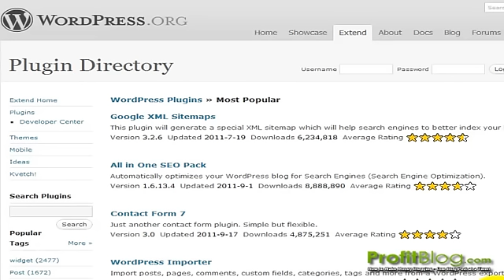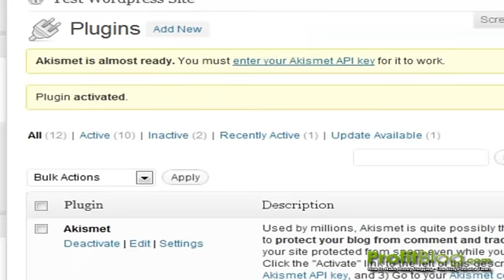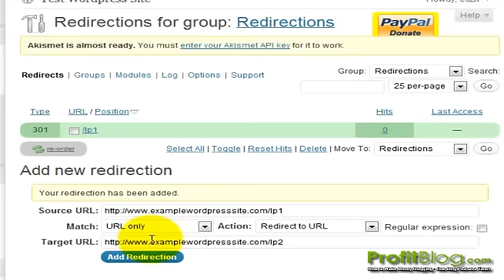Redirection WP Wordpress Plugin 301 redirects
- Watch this Short Free Video

Redirection is a WordPress plugin to manage 301 redirections, keep track of 404 errors, and generally tidy up any loose ends your site may have. This is particularly useful if you are migrating pages from an old website, or are changing the directory of your WordPress installation.

New features include:

    404 error monitoring - captures a log of 404 errors and allows you to easily map these to 301 redirects
    Custom 'pass-through' redirections allowing you to pass a URL through to another page, file, or website.
    Full logs for all redirected URLs
    All URLs can be redirected, not just ones that don't exist
    Redirection methods - redirect based upon login status, redirect to random pages, redirect based upon the referrer!

Existing features include:

    Automatically add a 301 redirection when a post's URL changes
    Manually add 301, 302, and 307 redirections for a WordPress post, or for any other file
    Full regular expression support
    Apache .htaccess is not required - works entirely inside WordPress
    Redirect index.php, index.html, and index.htm access
    Redirection statistics telling you how many times a redirection has occurred, when it last happened, who tried to do it, and where they found your URL
    Fully localized

Redirection is available in:

    English
    French by Oncle Tom
    Hebrew by Rami
    Spanish by Juan
    Simplified Chinese by Sha Miao
    Catalan by Robert Bu
    Japanese by Naoko McCracken
    Hindi by Ashish
    Russian by Grib
    Bahasa Indonesia by Septian Fujianto
    German by Fabian Schulz
    Italian by Raffaello Tesi
    Ukrainian by WordPress plugins Ukraine
    Polish by Kuba Majerczyk
    Arabic by Jerry John
    Brazilian Portuguese by Pedro Padron
    Dutch by Marlon Navas & Pieter Carette
    Hungarian by daSSad
    Turkish by Fatih Cevik
    Romanian translation, thanks to Alina
    Greek, thanks to Stefanos Kofopoulos